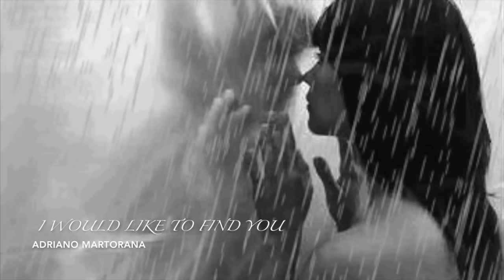Adriano Martorana - I would like to find you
Explore the intimate exploration of the soul with 'I Would Like to Find You' by Adriano Martorana - Italian Film Composer.
The instrumental composition gently guides us through an emotional journey that ranges between women's faces imbued with hope and melancholy, illustrating untold stories of farewells and departures.
The images, although shrouded in a veil of melancholy, also whisper of reunions and rediscoveries, creating a visual mosaic that speaks to the heart, underlining the eternal human search and desire for connection and rediscovery.

Esplora l'intima esplorazione dell'anima con 'I Would Like to Find You' di Adriano Martorana - Italian Film Composer.
La composizione strumentale ci guida dolcemente attraverso un viaggio emotivo che spazia tra volti di donne imbevuti di speranza e malinconia, illustrando storie non dette di addii e partenze. Le immagini, pur avvolte in un velo di malinconia, sussurrano anche di rincontri e ritrovamenti, creando un mosaico visivo che parla al cuore, sottolineando l’eterna ricerca e desiderio umano di connessione e ritrovamento.

Musica Strumentale
Autore: Adriano Martorana - Italian Film Composer.